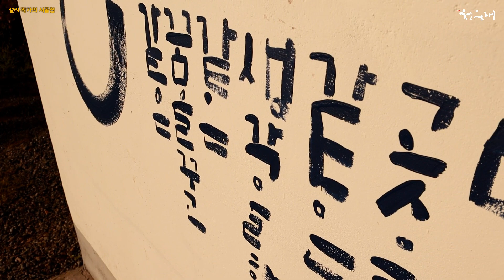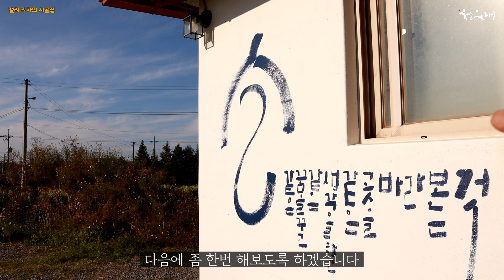캘리 작가의 시골집 [87]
가을이 물들어 가는
청운재에 손님들이 찾아왔습니다.
KBS 2TV 생생정보
나나랜드 방송팀이 촬영을 왔습니다.
방송은 10월 26일 화요일
오후 7시 15분~20분쯤 한다는군요.

특별할 것도 없는
소소한 시골의 일상과
시골의 가을 풍경입니다.

겨울 간식 곶감과 무청을
국화향 가득한 안뜰 처마 밑에 말립니다.
텃밭의 생강도 여물어 갑니다.

밋밋하던 벽에도
캘리그라피 글씨를 써서
나름 포토존도 만들었지요.
여차하면 페인트 칠하고
다시 쓸 생각에
처음으로 글씨를 써봤습니다.

방송촬영하는 틈틈이
유튜브 촬영도 병행하며
이번 영상을 만들었습니다.

동네 마실오시듯
가을 깊어가는
청운재에 놀러 오세요.^^